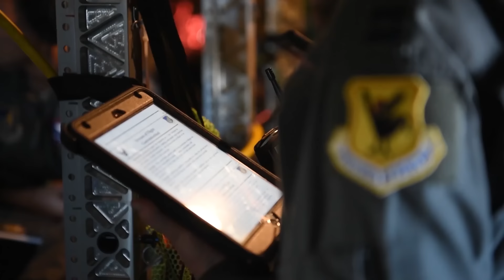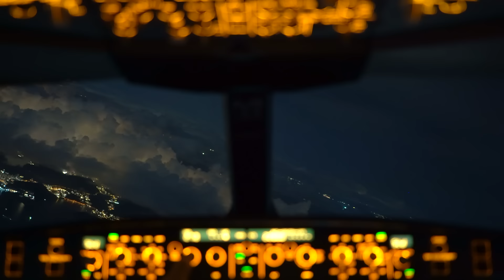Inside The Biggest Plane In The World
Built to support the Soviet space program back in the late eighties, one gargantuan aircraft has proved itself an invaluable asset to aid agencies in the Covid-19 era.

Capable of lugging unparalleled payloads around the globe, this airborne behemoth is one of a kind. Well, until the Chinese get around to finishing their own hush-hush copycat version.

So why is it so gigantic? And how much thrust are those six mighty engines actually capable of? Join us as we take to the skies for a voyage of discovery inside the world’s biggest plane.

Inside The Biggest Airplane In The World